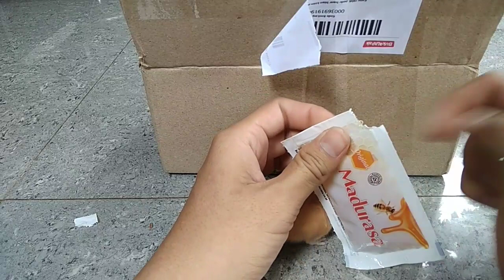Cara mengobati Diare/Ekor basah pada Hamster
Hamster kamu sakit? Coba lihat, ekornya basah ga? Jika basah maka kemungkinan besar hamster kamu kena penyakit Wet Tail atau Diare. Segera ditangani, jika tidak hamster kamu akan mati dalam waktu dekat.

Dalam Video kali ini saya akan membahas tentang cara menyembuhkan penyakit Wet Tail atau Diare pada hamster. Cara merawat hamster yang terindikasi Wet Tail. Simak Videonya.

Bagi kalian yang ingin belanja di Toko Online ka Gio. silahkan Klik link dibawah yaa 👇👇

Terimakasih 😄

Channel Gio Maulana adalah Channel yang membahas tentang berbagai macam hewan peliharaan yang lucu-lucu hingga menakjubkan. Mulai dari Hamster, Kura-kura, Cupang, Landak Mini, Musang, Ayam Hias, Ayam Brahma, Reptile, Iguana, Ular, Biawak, Marmut, Kelinci, Kucing Persia, Sugar Glider Dan masih banyak lagi.

Dan Follow juga akun Instagram Hewan-hewan saya

Jika kalian mau beli Hamster atau hewan lainnya, bisa banget. Kalian bisa DM ke Instagram diatas dan Insyaallah akan saya balas dan proses jika kalian minat.

Bagi yang mau gabung grup WhatsApp Hamtaro Indonesia, dimana disana ada saya dan Owner Hamster yang berpengalaman yang bisa menjawab pertanyaan kalian seputar hamster khusunya bagi pemula. Bisa klik link berikut

Grupnya penuh? Bikin grup sendiri yuk, aku yang buat. Grup khusus bahas hewan-hewan yang ada di Channel Gio Maulana atau yang ga ada sekalipun.

Udah gabung beberapa orang nih, nama Grup nya Animal Farm IG. Yang mau gabung klik aja link di bawah